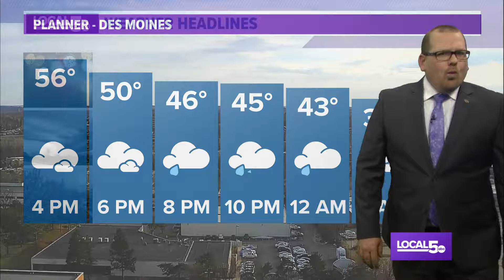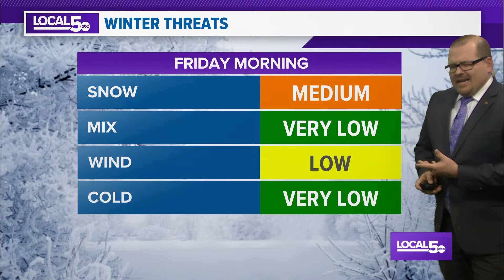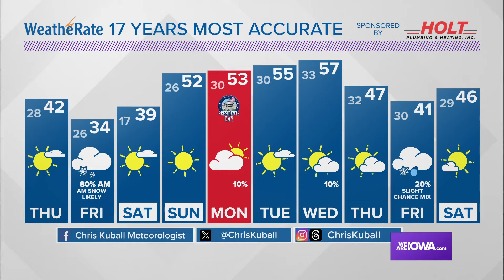2/14 Forecast: Cluster of rain tonight, clipped by snow up north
Snow for all early Friday morning, slippery travel too